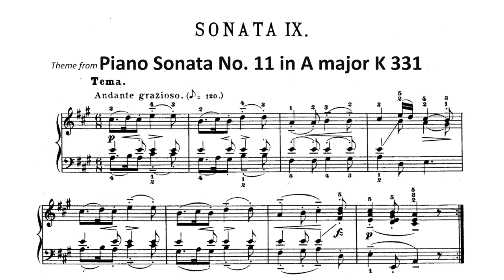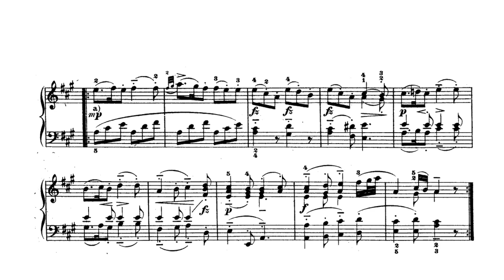Piano Sonata No. 11 in A major K 331 Theme